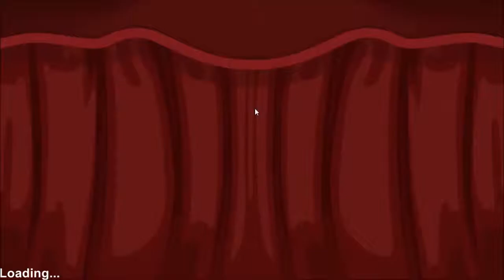Scoop's Let's Play - Sproggiwood - Ep.03 - Big Tree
Hello!

It is a story driven, turn-based, rogue-like game! It's extra-cute, you love it!